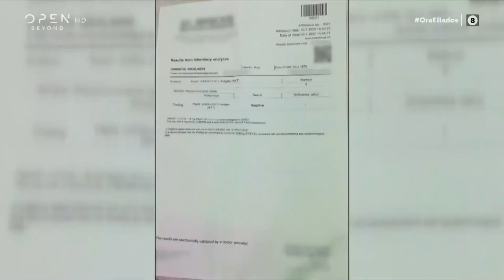Грчка тв станица тврди дека казино во Дојран за гостите од Грција обезбедува бесплатен ковид тест